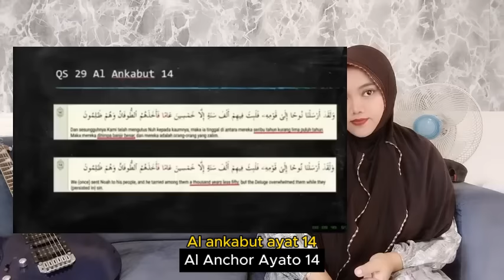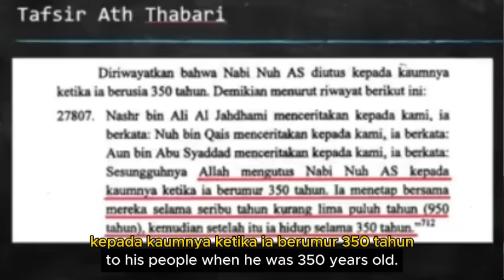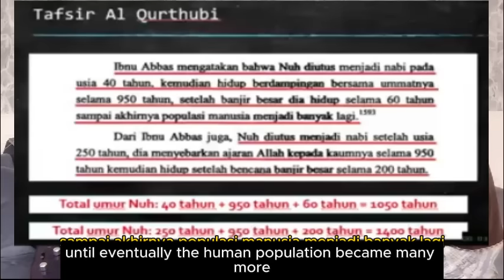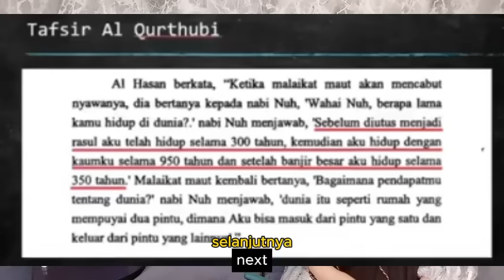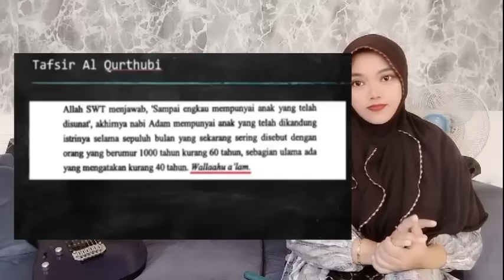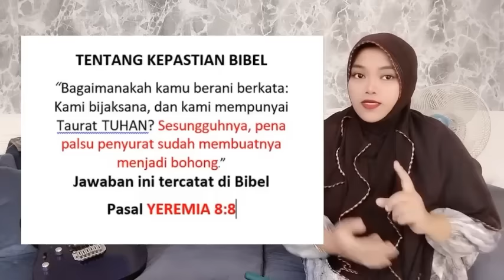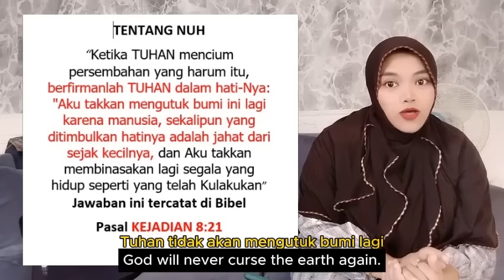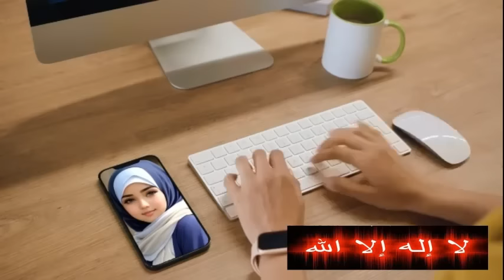MENCARI KESALAHAN ALQURAN MALAH KITABNYA SENDIRI YANG SENGSARA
- Alquran tidak ada keraguan didalamnya